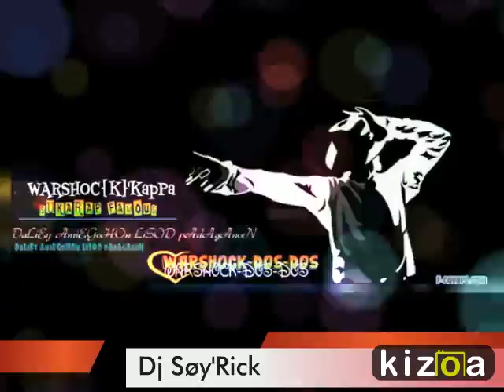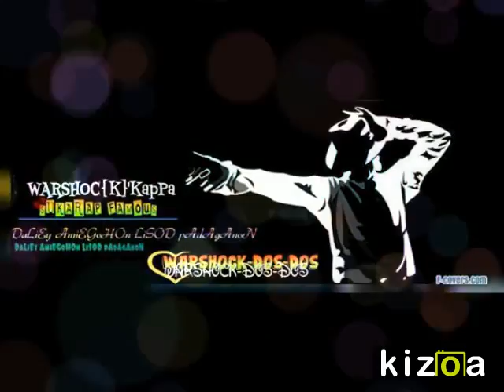{WarShOcK :) BudoTs Dy Dj Søy'Rick